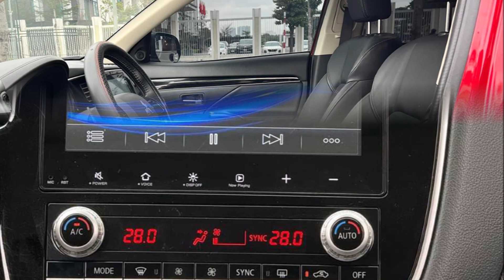Giá hơn 700 triệu, SUV 5+2 chổ Mitsubishi Outlander VIN 2023 với mức giá hấp dẫn rẻ đến 200 triệu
Một chiếc SUV Mitsubishi Outlander đời 2023, mới lăn bánh 5.000 km đang được rao bán với mức giá hấp dẫn trên thị trường ô tô đã qua sử dụng.